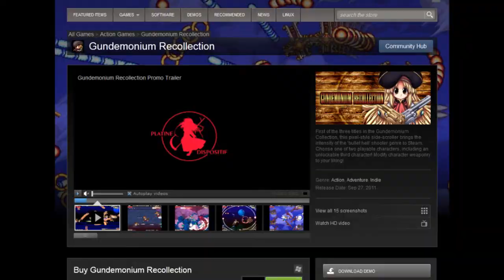Gundemonium Recollection: Bullet-Hell Heaven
Make sure to check me out on Facebook or twitter!

I don't think i need to tell any of you about the rash of sub par third person cover based shooters flooding the gaming market right now. It seems like every month there is a new gears of war clone announced for release and with so many titles trying to capitalize on this trend, it's becoming less and less of a surprise when these games end up being terrible. There is however a a ray of light in the shit storm that is modern games, Spec Ops The Line is a dark and revitalizing kick in the proverbial ass. When most games are busy trying to copy the gameplay mechanics of the latest third person shooter, Spec Ops use this popular style to tell a compelling narrative and i respect that. It's very rare for a modern game to go out of its way to focus on story telling, but is Spec Ops great story telling enough to pull it out of the mediocrity of its peers?. let's find out in my review of Spec Ops The Line.

If you have played any bullet hell games in the last 4 years, chances are you're familiar with the name Aeju Murasame. For those of you who are not, Aeju or makes some incredible indie developed shooters under the name Platine Dispositif. One of which has recently been remade for the HD generation. Gundemonium Recollection is an incredibly fun title from Platine's "Gundemonium Series" that breaths some fresh air into the often predictable world of danmaku style shooters. Gundemonium is bright, colorful and cortoony. Much like the well loved Parodius series, but a competent bullet hell game cant stand on its presentation alone. Can Gundemonium break free of the traditions set forth by the games in its genre? Lets find out in my review of Gundemonium Recollection.